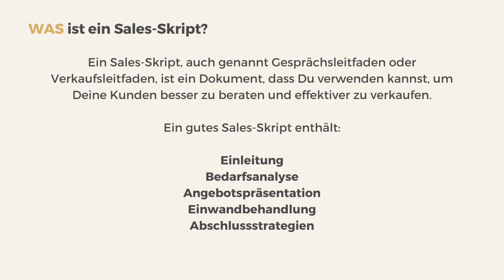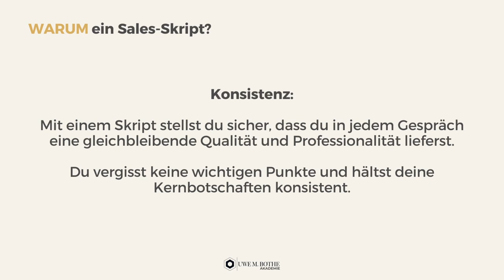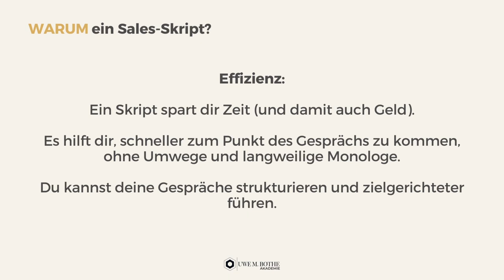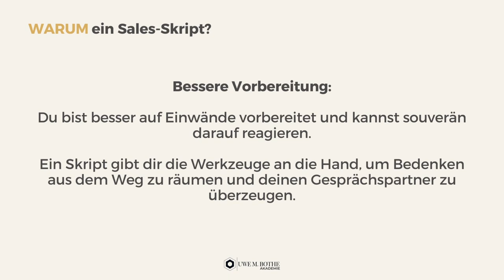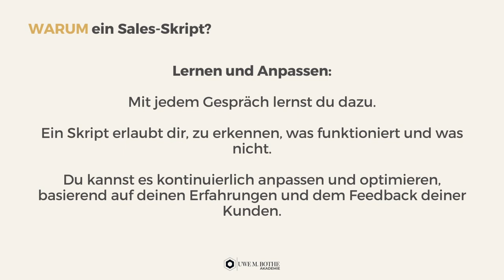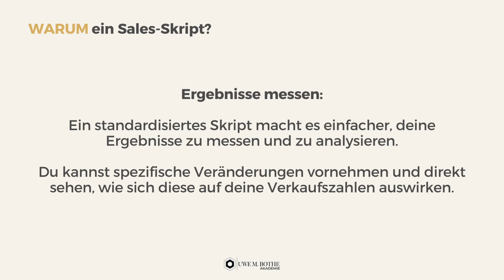Schreib Dir Dein perfektes Sales-Skript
🔥 Komm in die Einfach Neukunden Community auf Skool!

Dein perfektes Sales-Skript

In diesem Video zeige ich Dir, warum Du ein perfektes Sales-Skript benötigst, wenn Du im Verkaufsgespräch planbar Neukunden gewinnen und Deinen Umsatz steigern möchtest.

Ein Sales-Script hilft Dir außerdem dabei, Deine Kunden besser zu beraten und das führt zu mehr langfristigen Kundenbindungen.

In meinem Online-Kurs "das perfekte Sales-Skript" verrate ich Dir:

- Wie Du Dir einen perfekten Verkaufsleitfaden schreibst (B2B & B2C)
- Welche Fehler andere in Ihrem Sales-Skript haben und welche Vorteile Du dadurch hast (wir analysieren sie gemeinsam)
- Wie Dein Sales-Script Dir dabei hilft Selbstvertrauen und Sicherheit aufzubauen und Du dadurch noch souveräner im Verkaufsgespräch agierst.

MEGA BONUS: Du schickst mir Dein Sales-Skript und ich überarbeite es für Dich!